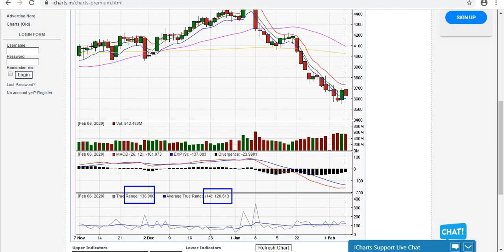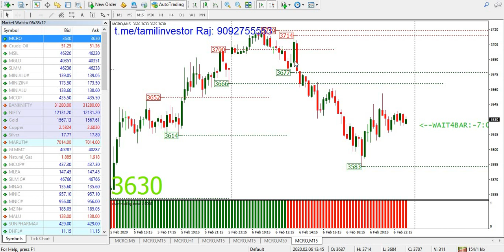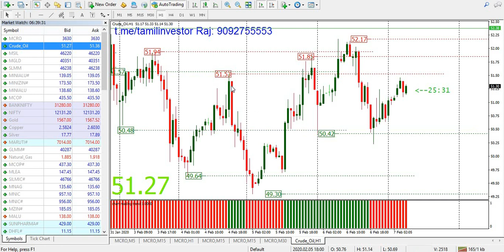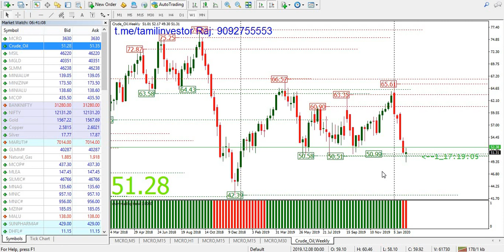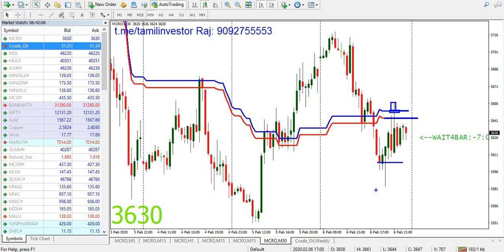Crude Oil | MCX | Feb 07 | Crude Oil Latest Analysis | Tamil Investor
crude oil chart
crude oil live chart
crude oiltoday chart
crude oil support and resistance
intraday trading
intraday